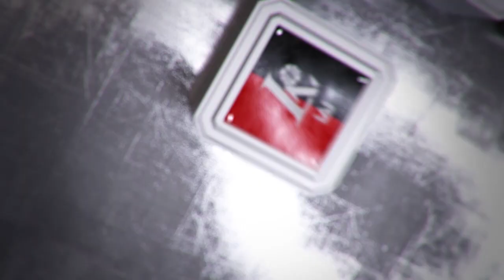V. Šeškus: „Panevėžyje į aikštelę reiks įžengti ir man“